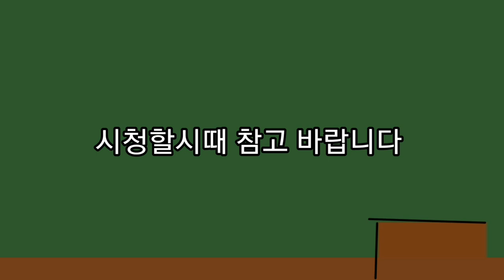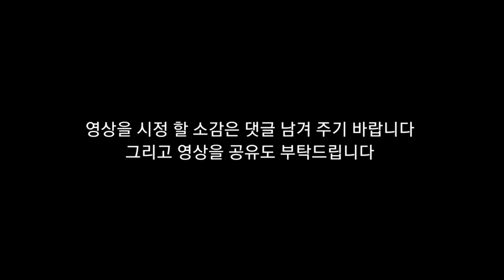뇌병변유튜버집에 강아지와아버지가 함께 놀은모습